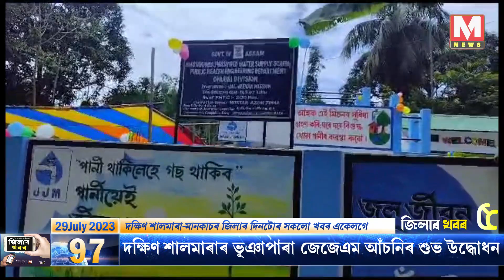জিলাৰ খবৰ-৯৭ | দক্ষিণ শালমাৰা মানকাচৰ জিলাৰ দিনটোৰ সকলো খবৰ একেলগে